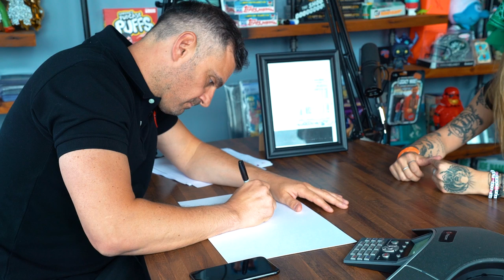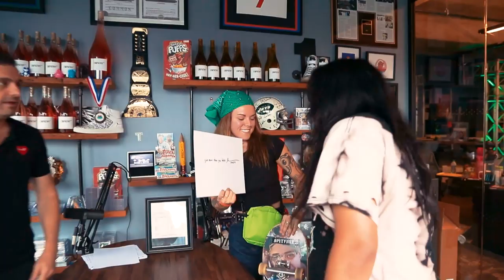Trust That You’re on the Right Path | Meeting With Lauren Sanderson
Gary recently met up with artist and long-time fan Lauren Sanderson for a great conversation around pursing your passion and dealing with self-doubt. Lauren told Gary that she used to watch his videos all the time in school because she was such a bad student and it gave her the hope and courage to take the leap of faith into pursuing music.